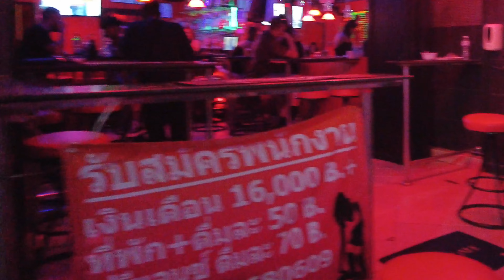Pattaya Craziest Nightlife Now: Its too Expensive Thailand?! Exploring Wildest Soi 6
Pattaya Thailand Nightlife Now!